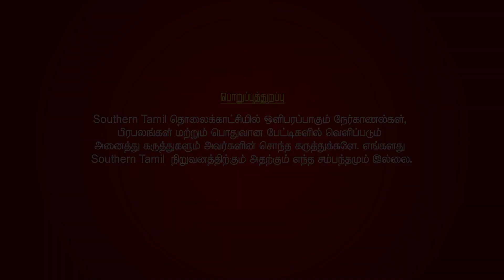அப்துல் ரகுமான் பதவி விலகக்கோரி வலுக்கும் போராட்டம் ! | SOUTHERN TAMIL